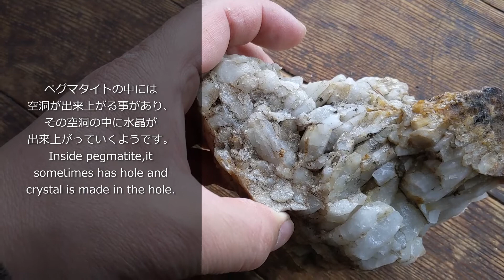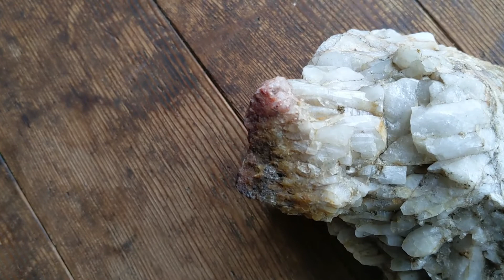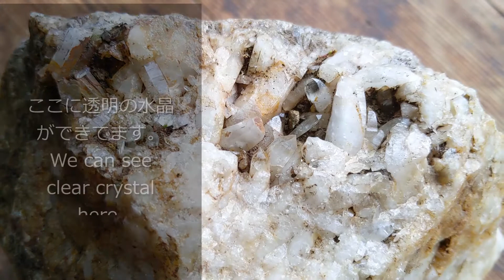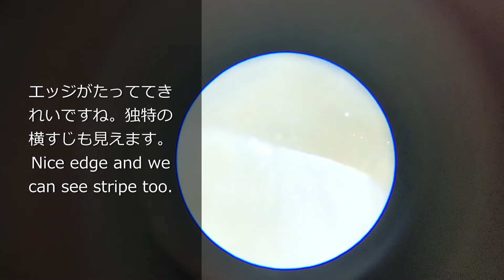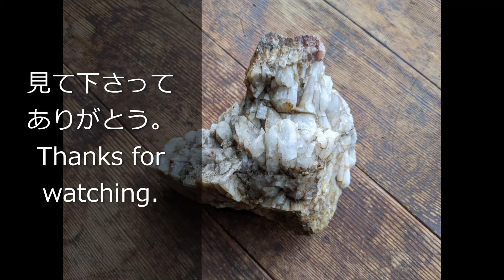水晶が入ってる岩石・Rocks with crystal.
これはペグマタイト。そして中に水晶が入っていました。
This is pegmatite, and it contains crystal inside.

Hi , I am living in Japan.
In this channel I would like to show my quests to hunt rocks and minerals.
And my other hobby, antique collection and wood crafts, pottery too.
I am researching shrines and ruins to feel and study about Japanese culture and history.
Hoping to show you something beautiful.

僕の趣味の鉱物収集を紹介していきたいと思います。
それと木工や作陶等も。
神社や遺跡を訪ねて地域の歴史や文化を感じ、一人勝手に調査しています。
その様子等もあげていきたいと思います。
何か美しいものを提供できたら、と思っています。